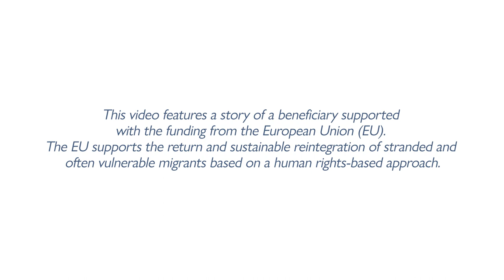Kazi Sabuj's reintegration story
Kazi Sabuj was born in the border area of Comilla, Bangladesh. At the age of 13, he left his home to India. He spent the following years migrating from one country to another in Asia (Pakistan, Islamic Republic of Iran) until he decided to reach Germany, via Türkiye and Greece.

He had to return to Bangladesh due to his irregular status in Germany. IOM identified him as a potential beneficiary of the Prottasha project’s reintegration assistance. In line with IOM’s integrated approach to reintegration, Kazi Sabuj was supported in the developed of a tailored reintegration plan, entailing psychosocial couselling, financial trainings and in-kind assistance. Kazi Sabuj now owns a pigeon breeding business, which he runs together with his brother.

The video features the story of beneficiaries and stakeholders supported through, and involved in, the Bangladesh Sustainable Reintegration and Improved Migration Governance (Prottasha) project funded by the European Union.

This video was produced in the framework of the EU-IOM Knowledge Management Hub, funded by the European Union from 2017 to 2022, and its audio-visual production activity on building knowledge on return and sustainable reintegration.